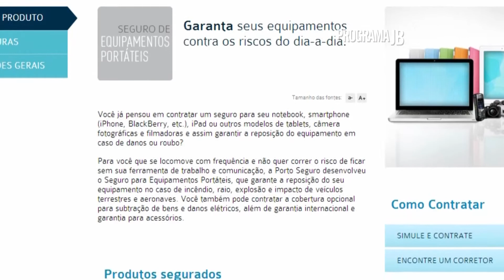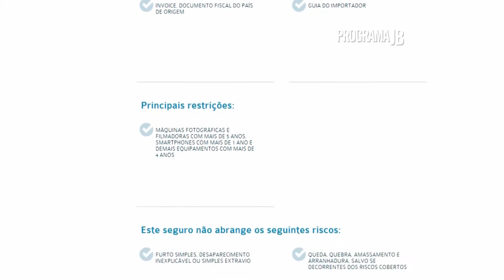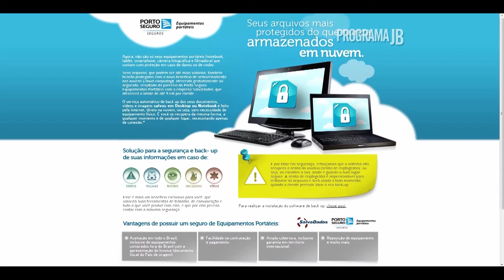Porto Seguro - Dica 59 (Seimar Corretora de Seguros) | Programa JB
A Porto Seguro atua em todos os ramos de Seguros, Patrimoniais e de Pessoas, que são complementados por outros negócios sinérgicos com a atividade principal: Automóvel, Saúde Empresarial, Patrimonial, Vida e Transportes, Previdência, Consórcio de Imóveis e Automóveis, Administração de Investimentos, Financiamento, Capitalização e Cartão de Crédito, Proteção e Monitoramento, Serviços a Condomínios e Residências e Telecomunicações.